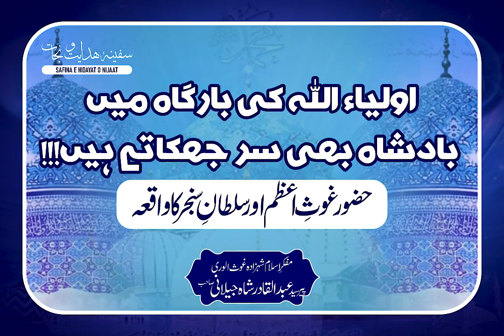AuliyaAllah ki bargah me Badshah bhi Sar jhukate hain | Dr Syed Abdul Qadir Shah Jilani Sahab.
Welcome to our Safina e Hidayat o Nijaat channel! We are dedicated to spreading the teachings of Islam and promoting its values and principles through engaging and educational content. Our aim is to provide a platform for authentic Islamic knowledge and insight, helping individuals to deepen their understanding and connection to their faith.

Our channel features a variety of content, including sermons, lectures, and Q&A sessions with knowledgeable scholars and speakers. Our material is carefully curated to ensure that it is accurate, relevant, and inspiring, with a focus on helping individuals to live a more fulfilling and spiritual life in accordance with Islamic teachings.

Whether you are a new Muslim seeking guidance or an experienced practitioner looking to deepen your knowledge, we have something for everyone. Join us on this journey of discovery and growth as we explore the beautiful and diverse world of Islam together.

Regards:
Team Safina e Hidayat o Nijaat